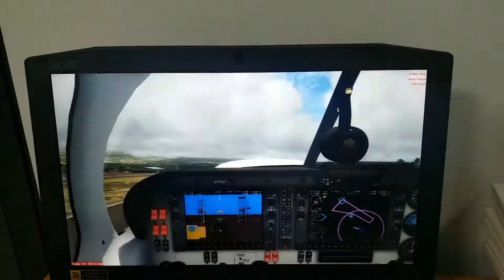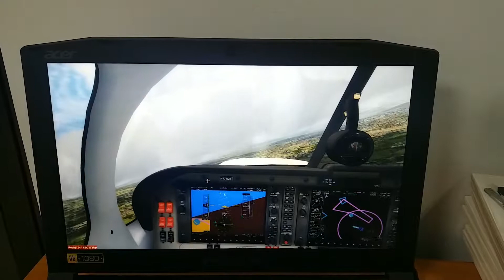Sobrevolando MROC Prepar 3DV4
PREPAR 3D V4 COSTA RICA